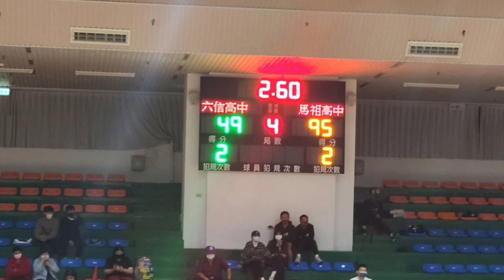馬祖日報2022/10/27影音／馬中喜迎二連勝 111年HBL籃球甲級賽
地點：花蓮中正體育館（花蓮縣花蓮市公園路53號）
資料：林建中（家長、塘岐村長）
　馬中籃球隊再下一城！111學年度HBL全國高中籃球甲級資格聯賽，馬中第2場對上台南六信高中，終場以95比49贏下小組賽二連勝；28日下午3時20分與強敵北市成功高中爭搶分組第1。
　對決台南六信高中，教練曾沁倫賽前持續叮囑選手注意比賽細節，馬中選手們也都確實做到，在展現強烈進攻的同時，也能冷靜判斷場上情勢，精彩表現贏得鄉親喝采。